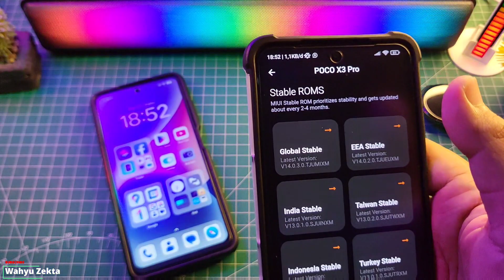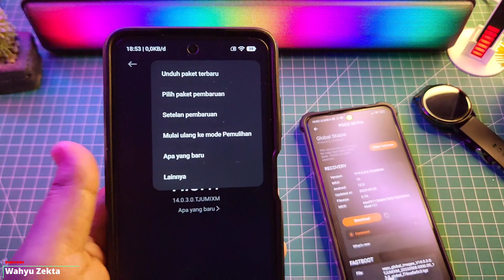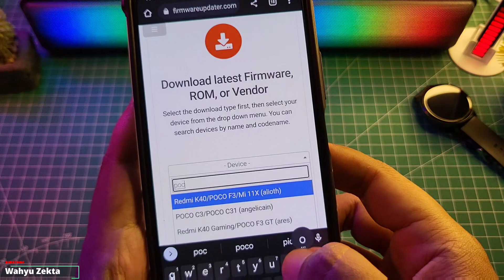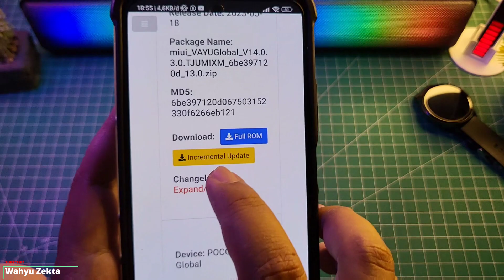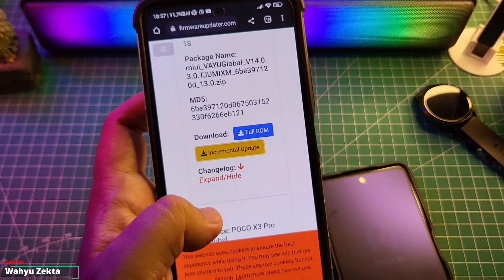Masalah Update MIUI 14.0.3 Poco X3 Pro dan Tip Buat HP xiaomi Lain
Masalah Update MIUI 14.0.3 Poco X3 Pro dan Tip Buat HP xiaomi Lain Selengkapnya Langsung Ke videonya..

Produk yang pernah saya pake :
OFFICIAL GRUP WAHYU ZEKTA OFFICIAL